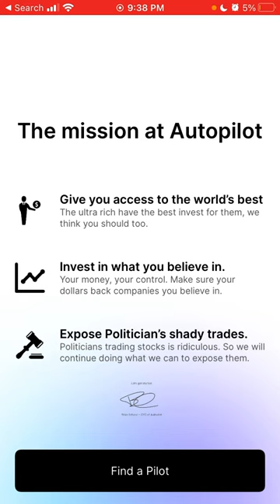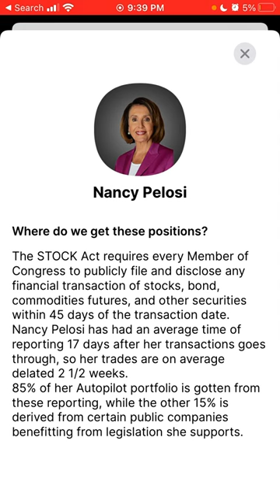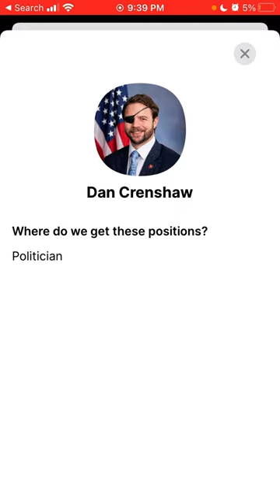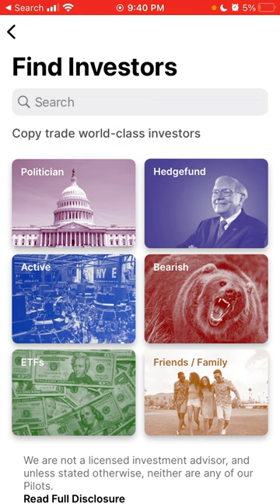Autopilot Investment app - is it legit & safe to use?